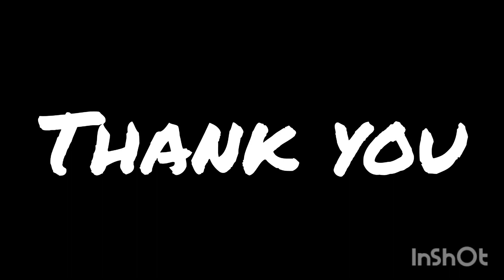Gud Panjiri# Winter Special Punjabi Pinjiri#Superfood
INGREDIENTS:

* Semolina (सूजी) - 1 Cup

* Wheat flour (गेहूं का आटा) - 1.5 Cup

* Jaggery (गुड़) - 1 Cup

* Edible Gum/Gond (गोंद) - 100 Gram

* Ghee (घी) - 150 Gram

* Almonds (बादाम) - 100 Gram

* Cashew Nuts (काजू) - 50-60 Gram

* Walnut (अखरोट) - 100 Gram

* Pistachio (पिस्ता) - 25 Gram

* Melon Seeds (खरबूजे के बीज) 1/4 Cup

* Pumpkin Seeds (कद्दू के बीज) 1/4 Cup

* Raisins (किशमिश) - 25-30 Gram

* Fox Nuts (मखाना) - 3 Cup

* Fennel (सौंफ)

* Flaxseed (अलसी)

* Cardamom (इलायची)

Description

RECIPE:

In a pan, put some Ghee and roast Edible Gum/Gond,
Almonds, Cashew Nuts, Walnuts, Pistachio, Melon
Seeds, Pumpkin Seeds, Raisins, and Lotus Seeds/
Makhana separately. Then take them out on a plate/
Thali. Keep for cool then coarsely grind all. Keep the
pan for heating, add Water and Jagger. Cook till the
Jaggery gets dissolved properly then filter the mixture.
Add some more Ghee, Semolina, and Wheat Flour Atta
in the same pan and roast on a slow flame. Then add
coarsely ground Fennel Seeds and Flax Seeds and
roast as well. Now add Cardamom Powder and ground
Dry Fruit Powder and mix well. Then gradually add
Jaggery Water and mix well. Add remaining Dry Fruits,
Seeds, and Ghee. Keep it in an airtight jar and enjoy it
in winter. In this way, Gud Panjiri will be ready at home